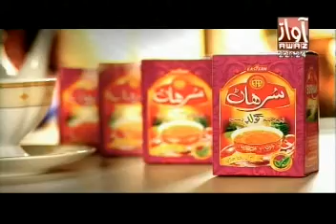Dateline Sindh (25-04-2012)